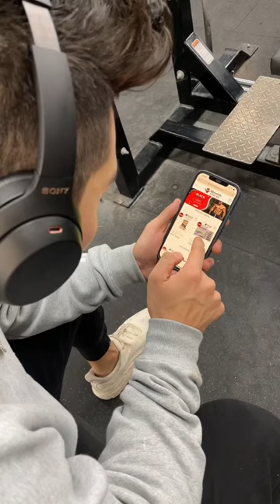The 5 stages of grief